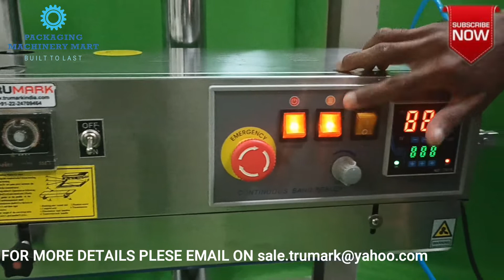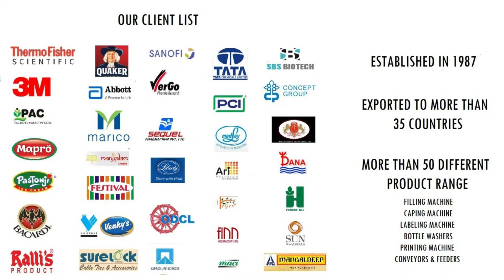STAINLESS STEEL VERTICAL BAND SEALER WITH MODIFIED STAND & NITROGEN FLUSHING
STAINLESS STEEL VERTICAL BAND SEALER WITH MODIFIED STAND & NITROGEN FLUSHINGG SYSTEM for pouch sealing, dry fruit packet sealing, masala pouch sealing, farsan pouch sealing, wafer packet sealing, tea pouch sealing, papad pouch sealing etc.

Band sealer machine is used for sealing all types of heat sealable pouches/bags like chips packets, dry fruits pouches, lentils, pulses etc.
It is available in horizontal as well as vertical models completely in stainless steel for bag sizes from 100gm to 5kg. The nitrogen gas flushing system can be attached on request.

🔴 *** SPECIFICATION ***

MODEL: HEAVY-DUTY SS BODY VERTICAL BAND SEALER
OPERATION MODE: CONTINUOUS
SUITABLE FOR: PLASTIC POUCHES
SEALING SIZE: 10-12MM
INPUT SUPPLY: 230V/1HP
SPEED: VARIABLE SPEED DRIVE
CONVEYOR LOAD: 3-5KGS
WEIGHT: 35KGS APPROX

🔴 *** ABOUT US ***